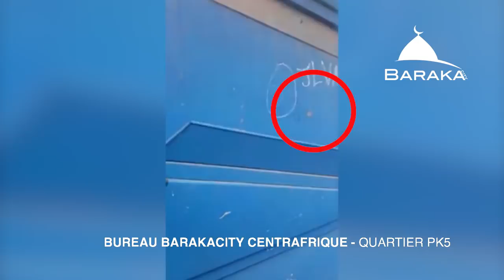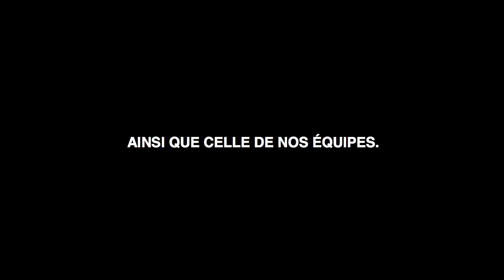BARAKACITY MITRAILLÉE EN CENTRAFRIQUE AU PK5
La situation est chaotique, en plus des violences et de la chasse aux musulmans lancée depuis plusieurs semaines, nous subissons, notre bureau et nos équipes des pressions.